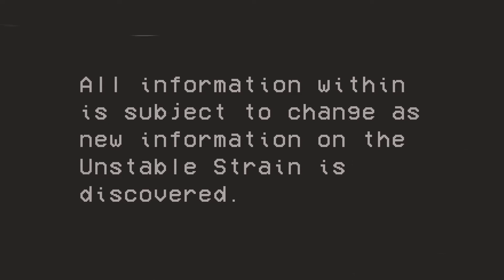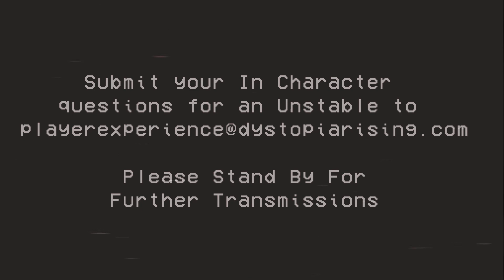The Unstable Journals - Episode 4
Follow Xeris Ouros Babadook from Hayven as he and his colleagues share their personal research with the first generation of the new strain, the Unstable.

In this episode, Xer interviews Victor Heisenberg.
Credits:
Editing by Mark Staplins II
Produced by D.J. Martin
Xeris Ouros Babadook portrayed by D.J. Martin
Victor Heisenberg portrayed by Jeremy Lawson